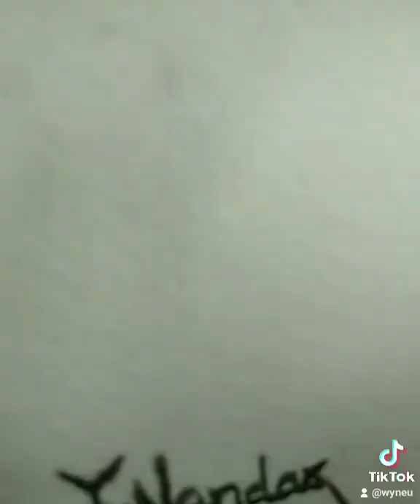art by yu